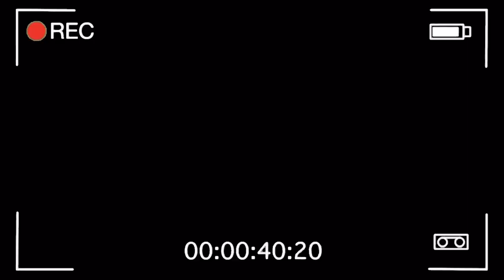DIA DE REYES *LA PELICULA *Marquilio y sus ocurrencias ⚾️🥹